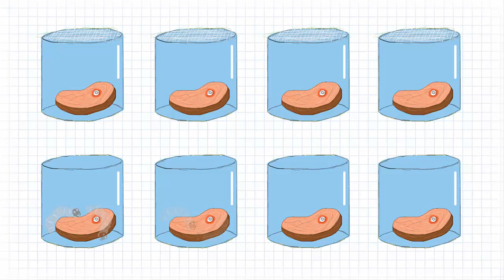O Que foi o EXPERIMENTO DE REDI?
Voltando depois de muito tempo... mas esse ainda é um canal instável. Um abraço (pode ser dois) a todos vocês que acreditam nesse canal, mesmo após decepções e mais decepções! S2

O conteúdo desse vídeo foi bem simples e, sinceramente, acho que é o mais fraco dos vídeos que postei até agora, mas, no fundo do poço, a tendência é elevar o nível, então... quem sabe haha!